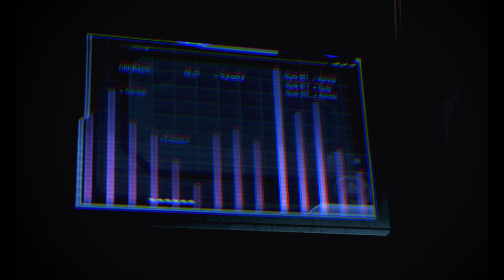Priority: Thessia Mission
Priority: Thessia Mission with Liara
Mass Effect Legendary Edition
Javik comes along.